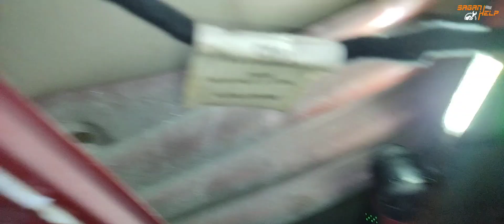FIAT BRAVO 2 zmiana szyb na elektryczne montaż elektrycznych jak zmienić szyby swap manualne ii